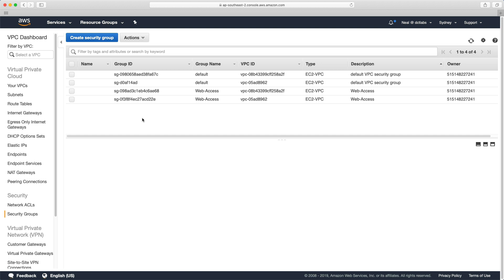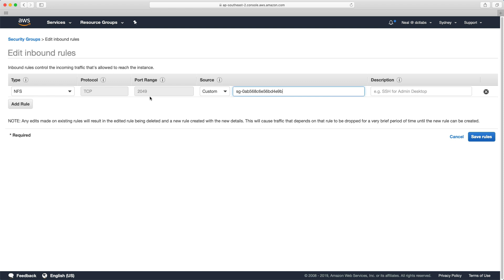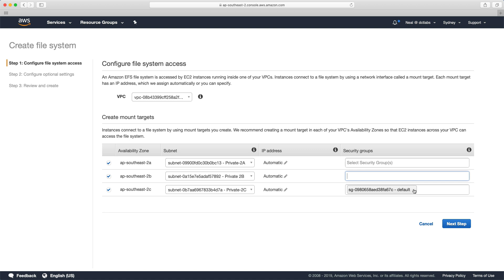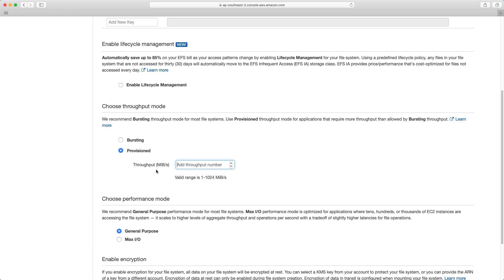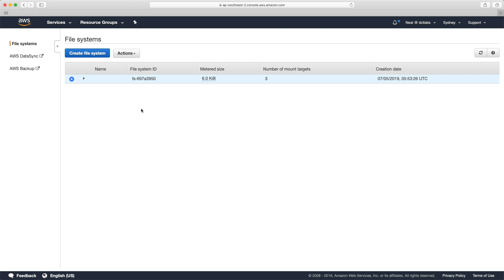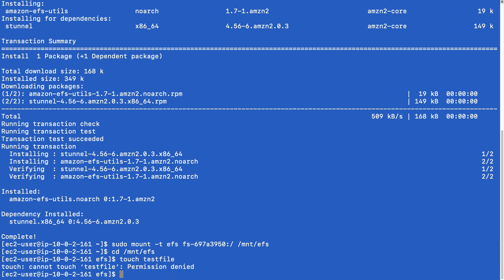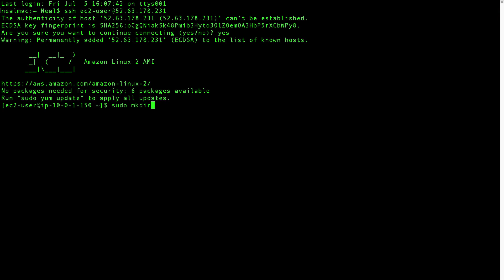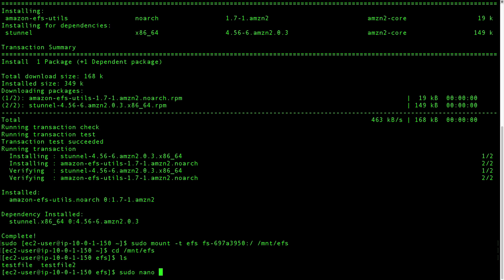How to create and Mount an Amazon EFS Filesystem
📌 Timestamps
0:00 - Introduction
0:27 - EFS Overview & Architecture
1:56 - Pre-Setup: Security Group
2:54 - Creating the EFS File System
6:03 - Mounting EFS to EC2 Instances
8:13 - Cross-Instance Verification
9:09 - Persistence Setup

In this AWS video tutorial, we'll show you how to create an Amazon EFS filesystem and mount the filesystem to a Linux instance running on Amazon EC2.

Amazon Elastic File System (EFS) is a fully-managed elastic NFS file system that you can use with services within AWS. You mount your EFS file systems using the NFSv2 protocol to your EC2 instances.

AWS EFS provides a highly scalable and elastic file storage solution that can scale to petabytes of data and elastically scale based on demand. Amazon EFS is designed to enable massively parallel access, sharing a file system concurrently between up to thousands of Amazon EC2 instances.

In this AWS hands-on lab, we'll discuss what Amazon EFS is and then create an EFS file system. We'll also launch a Linux instance running on Amazon EC2 and mount the filesystem to the Linux instance.

This video is an excerpt of our AWS Certified Solutions Architect Associate Hands-on Labs Course. To access the full course, visit:

At Digital Cloud Training, it's our mission to help you achieve success in your cloud career. To learn more about our popular on-demand courses for Amazon Web Services,